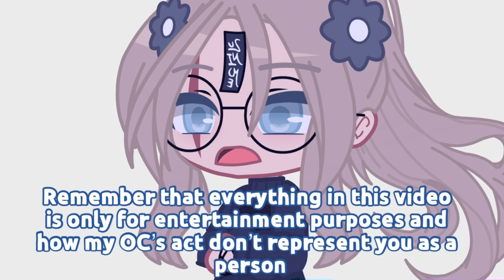💫⭐️Star High Academy⭐️💫 | Ep 1. Pilot| FT. Zodiac Signs| 2nd 100 Sub Special!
This is my 2nd 100 Sub Special! I am starting a new series called Star High Academy! 💫 I hope you guys enjoy!